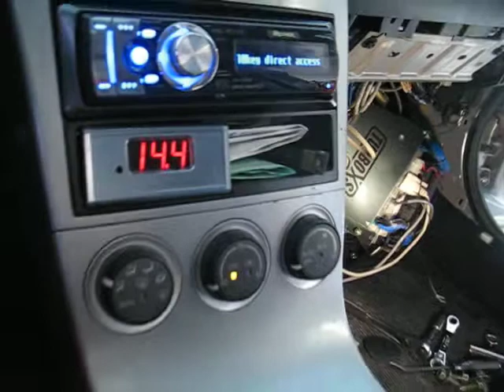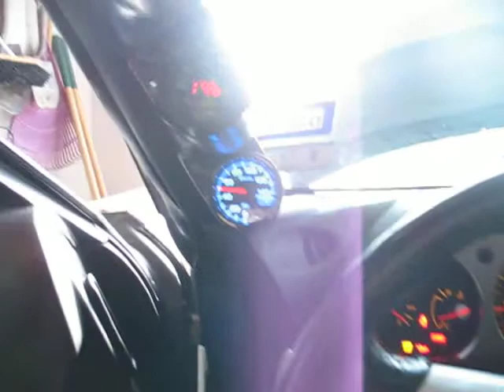UTEC/Wideband Tuner/Map Sensor/Map Selector Switch for sale